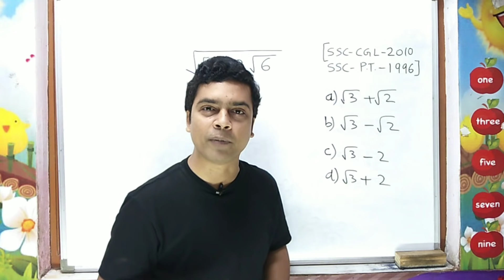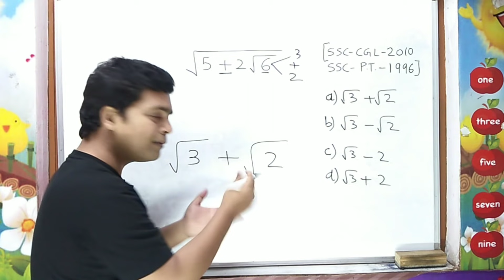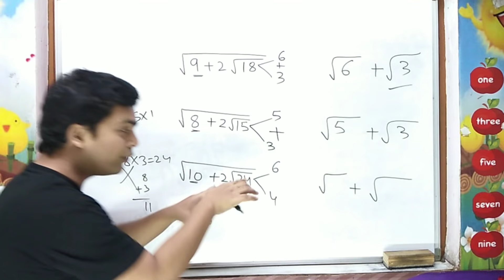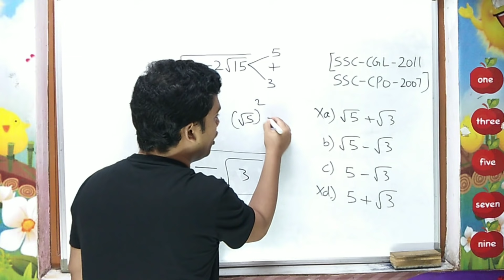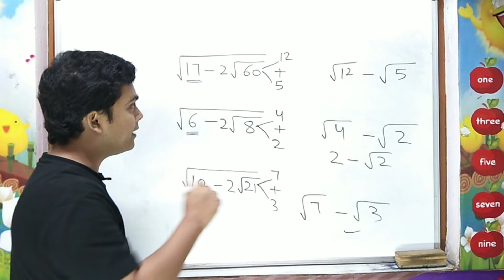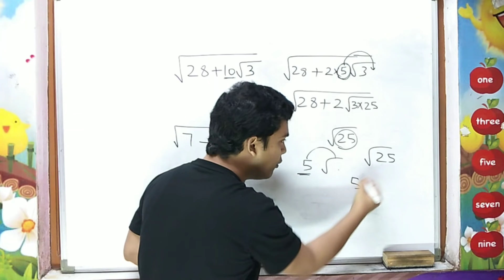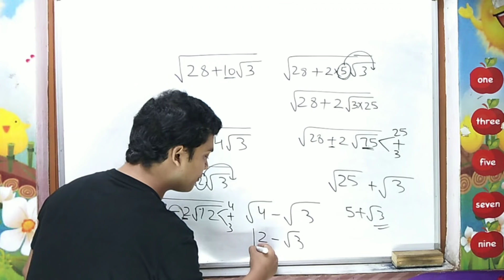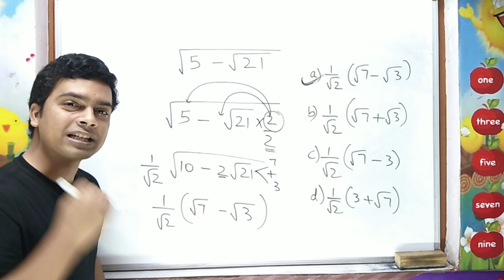Surds And Indices Tricks | Simplification Tricks | Maths Trick | imran sir maths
I'm on Instagram as @imransirmaths. Install the app to follow my photos and videos.